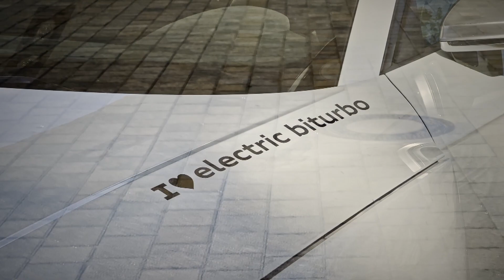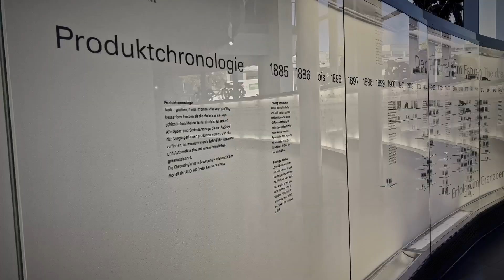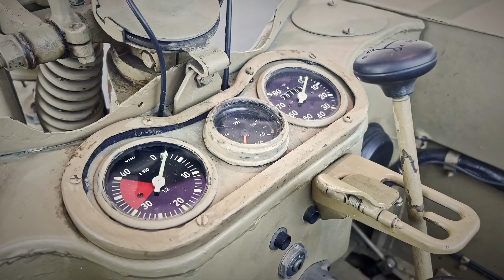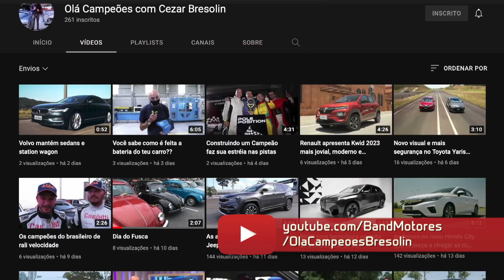Fomos até o Audi Museu campões!